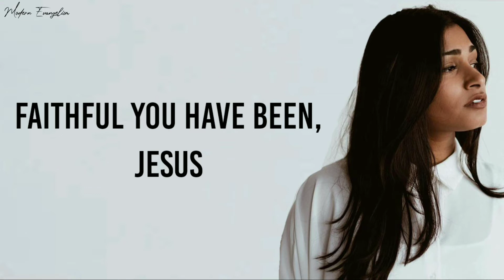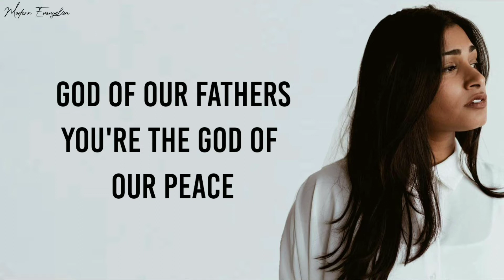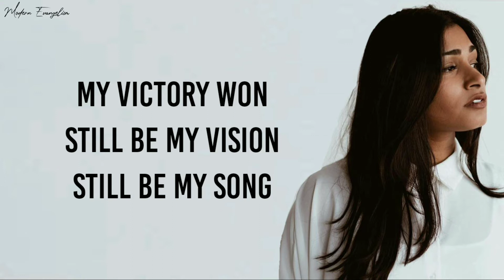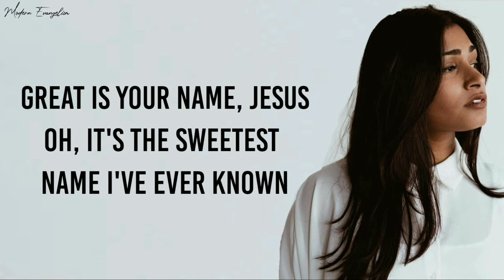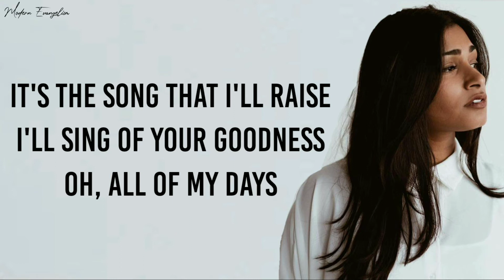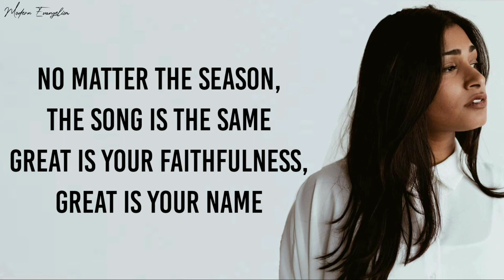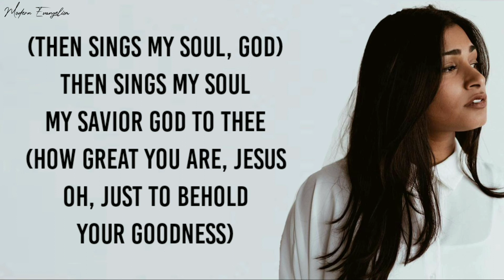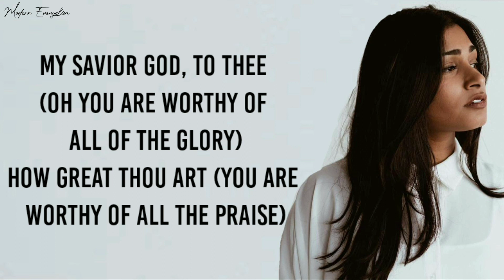Hymn of The Ages (feat. Maryanne J. George) - Maverick City | MODERN EVANGELISM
Lyrics :

on Bandsintown
"Hymn Of The Ages"
(feat. Maryanne J. George & Aaron Moses)

Faithful You have been, Jesus

Precious Lord Jesus
Treasure of mine
Oh, what a privilege
To be Your delight
Morning by morning
New glories I see
Oh, what a wonder

And all of the promises, all of the praise
All of Your people have sung through the ages
No matter the season, the song is the same
Great is Your faithfulness, great is Your name
Great is Your name

God of our fathers
You're the God of our peace
God, the Redeemer
Of all history
High King of Heaven
My victory won
Still be my vision
Still be my song

And all of the promises, all of the praises

Great is Your name, Jesus
Oh, it's the sweetest name I've ever known
There's none like it, none like it
Every question is answered in the living name of Jesus
All my healing is answered in the name of Jesus
All deliverance in the name of Jesus
It's all in that name, that name

And blessed assurance
And oh, what a grace
Oh, I'm prone to wander
But You're prone to chase
This is my story
It's the song that I'll raise
I'll sing of Your goodness
Oh, all of my days

All of the promises, all of the praise (All of)
All of Your people have sung through the ages (All of Your people)
No matter the season, the song is the same (No matter the season)
Great is Your faithfulness, great is Your name (And all of Your promises)
All of the promises, all of the praise (All of the people)
All of Your people have sung through the ages (No matter the season)
And great is Your faithfulness, great is Your name
Oh great is Your faithfulness, great is Your name
Your name, Your name is great

How great Thou art (How great You are)
(Then sings my soul, God) Then sings my soul
My Savior God to Thee (How great You are, Jesus
Oh, just to behold Your goodness)
How great Thou art (Oh)
How great Thou art
(Then sings my soul) Then sings my soul
My Savior God, to Thee (Oh You are worthy of all of the glory)
How great Thou art (You are worthy of all the praise)
My Savior God to Thee (How great You are, holy, holy, holy)